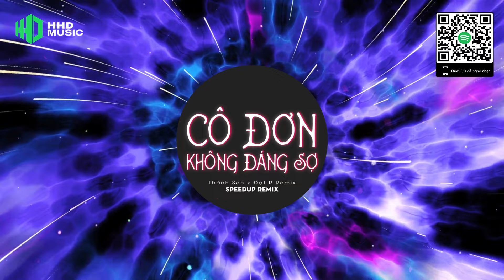CÔ ĐƠN KHÔNG ĐÁNG SỢ - THÀNH SƠN ( SPEED UP REMIX )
Composer & Singer: Thành Sơn
Recording Vocal: Thành Sơn
Mix & Master: Nam Anh
Music Producer: Phong Lê
Remix by Speedup ( HHD MUSIC )

Lyrics
Đời vô thường lắm..đâu biết mai sẽ thế nào...
Sống chết có..số phú qúy do trời...
Dòng sông có khúc..biển tình gợn sóng dạt trôi...
Kẻ cô đơn..người thì hạnh phúc...

Một mình trống vắng..đời đâu ai muốn cô quạnh...
Nhân duyên lận đận..cũng là số phận...
Tập sống bằng lòng với những thứ trời không cho...
Thương yêu trân trọng những gì mình đang có...

Cô đơn không đáng sợ..cô đơn mà yên bình...
Không oán không hận..không bận lòng vương vấn...
Sợ lắm yêu ai..ôm đơn đau lệ hai dòng...
Thương thật lòng chỉ nhận lại con số không...

Đừng vì cô đơn quá vội ngã qua cơn bão lòng...
Qua ngày không lối qua những đêm dài không ai...
Rồi nhận ra..đêm dài lê thê có ai ...
Bão vẫn chưa qua giông kéo về đọa từng cơn...!!!

☞ Fb Ad: Phùng Xuân Hoàng
© Copyright by HOA HONG DAI MUSIC ☞ Do not Reup